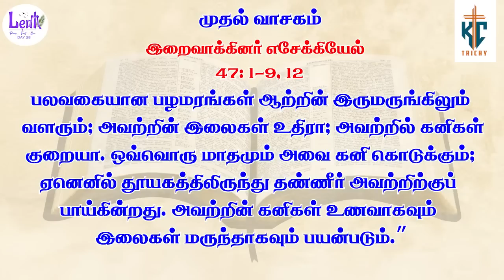உங்கள் நம்பிக்கை உங்களை குணமாக்கும் | திருப்பலி | 21.03.2023 | Fr. Albert |KC TRICHY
Thanks to
 Fr. Albert

Production team
Kevin
Alwin

Address:
49J, Bharathiyar Salai,
Cantonment,
Trichy-1